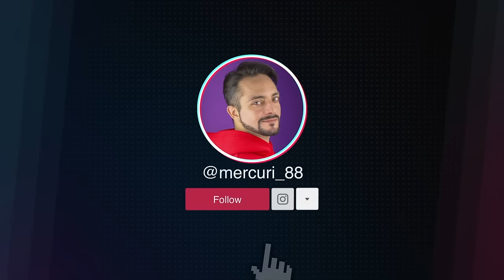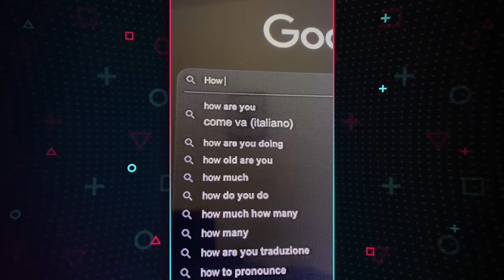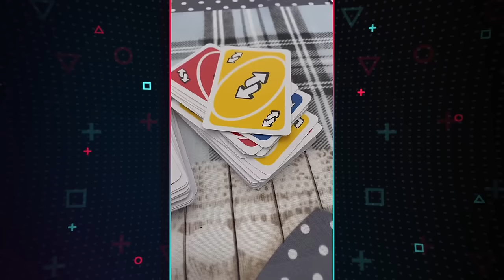Mercuri_88 Official TikTok | BEST OF SLAPS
🇬🇧Hello Little Family!
Only for you the best of the best of all the slaps that Little Bro took.

🇮🇹 Ciao Little Family!
Solo per voi il meglio del meglio di tutti gli schiaffi che ha preso Little Bro.

🇪🇸 Hola Little Family!
Sólo para ti lo mejor de lo mejor de todas las bofetadas que se llevó Little Bro.

🇫🇷 Bonjour Little Family!
Seulement pour vous, la meilleure des meilleures de toutes les gifles que Little Bro a prises.